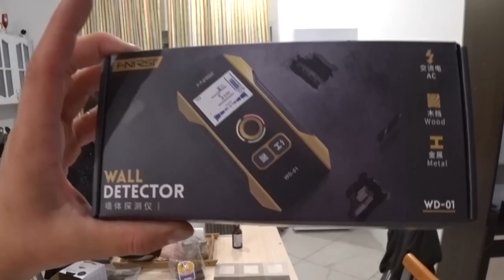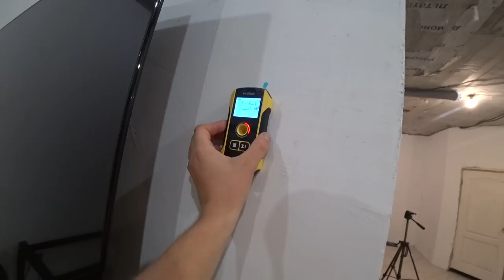Портал для входной двери дом-улица с утеплением своими руками простой способ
✔ Платформа Что бы не потерять, тут все наши ссылки
Привет, УРА - отделка, начинаем украшать наш домик, Решили закрыть все грубые недочеты и после пройти все стены декоративной штукатуркой! Правда пока не решили, что это будет. Возможно просто покроем стены обоями, посоветуйте кстати интересные решения!

Ну а сегодня покажу простой способ как сделать портал для входной двери дом-улица с утеплением своими руками.
Поможет в этом мне сегодня Евгения и наш новый инструмент:
Шлифмашина эксцентриковая сетевая DEKO DKG550
Детектор металла и электро-проводки FNIRSI -